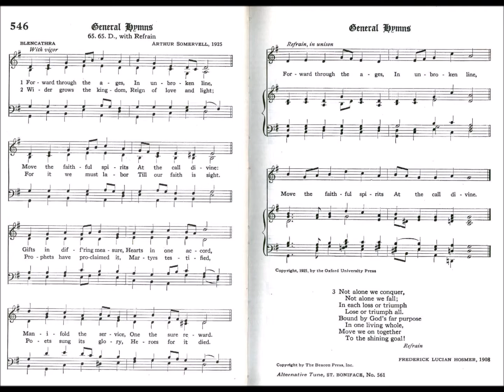Forward Through the Ages (Blencathra)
Text by: Frederick Lucian Hosmer 1908
Tune: Blencathra by: Arthur Somervell 1925

1 Forward through the ages, in unbroken line,
move the faithful spirits, at the call divine;
gifts in different measure, hearts of one accord,
manifold the service, one the sure reward.

Refrain:
Forward through the ages, in unbroken line

2 Wider grows the kingdom, reign of love and light;
for it we must labor, till our faith is sight.
prophets have proclaimed it, martyrs testified.
poets sung its glory, heroes for it died.

Refrain

3 Not alone we conquer, not alone we fall;
in each loss or triumph lose or triumph all.
bound by God's far purpose in one living whole,
move we on together to the shining goal.

Refrain